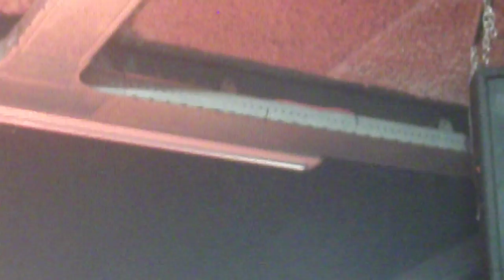Ted, het beest!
Ted van der Parre, sterkste man van de in 1992 bekende wereld, wijdt de Speld scheurkalender 2012 in.